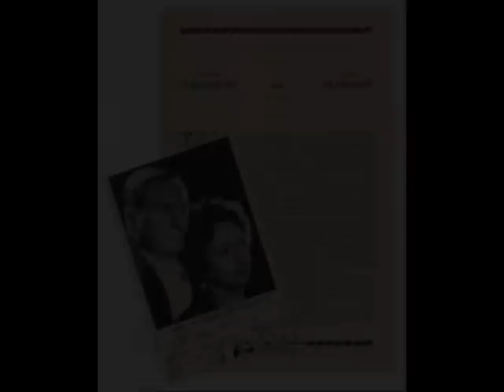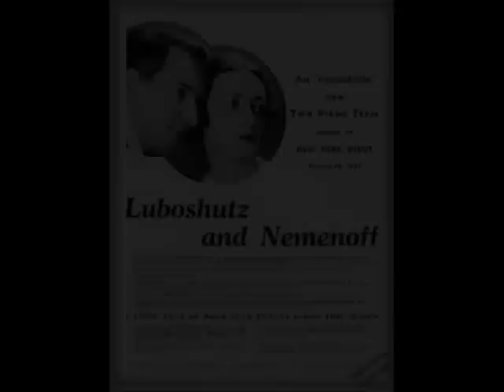Luboshutz and Nemenoff play Brahms Variations on a Theme by Haydn Op. 56b